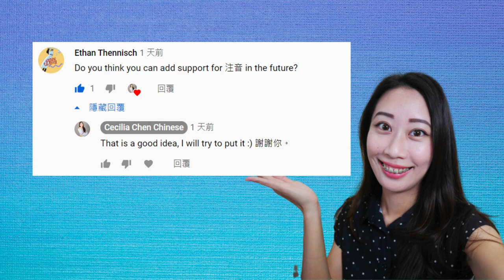Super useful words in supermarket-easy Chinese conversation for beginners-conversation for shopping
Today let's learn some Chinese daily conversation.
In this video you will learn real world useful words in Chinese when you go to supermarket or shopping in a Chinese market.

In today's video I especially put on Zhuyin 注音, so if you are someone learn 注音 not pinyin, you can also enjoy my lessons too 😁

Follow Instagram for daily vocabulary:
cecilia_chen_chinese

FYI: I am a Chinese teacher from Taiwan.
This video is speaking in Taiwanese accent and using traditional characters